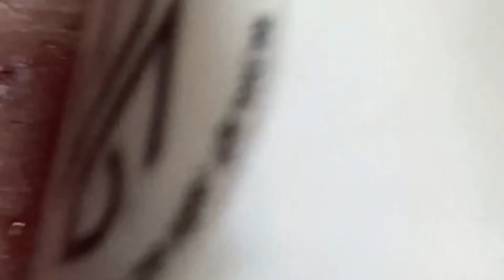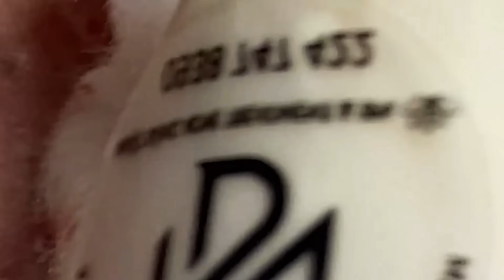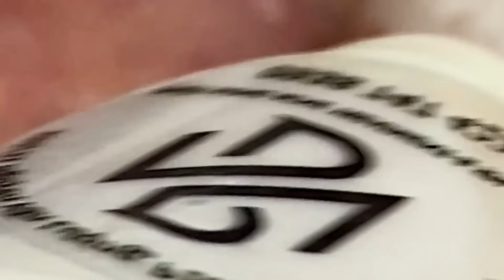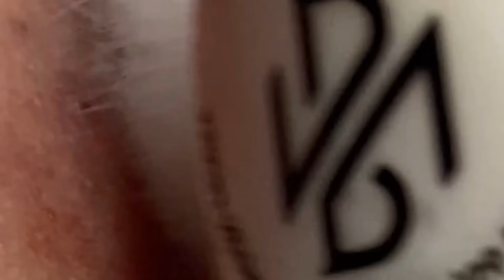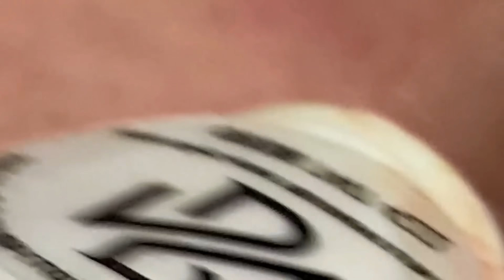Have a Great Day With LNG Videos #7304